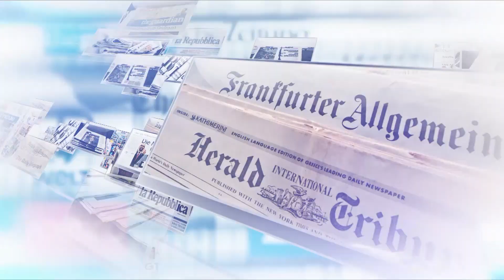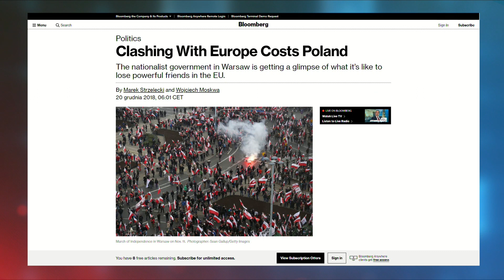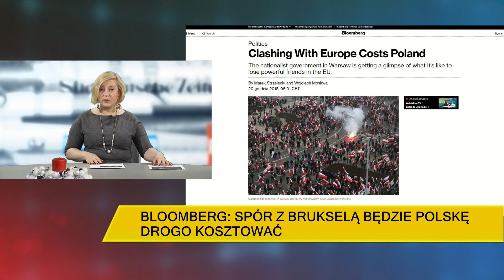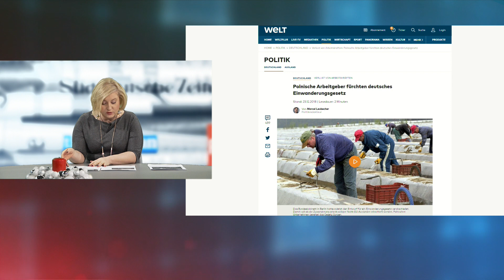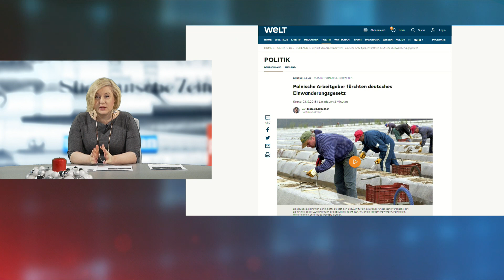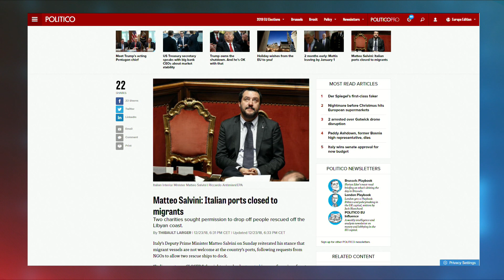Ile będzie kosztować spór Polski z Brukselą